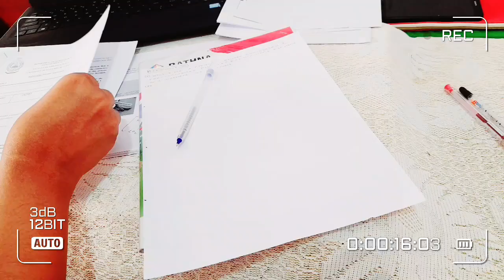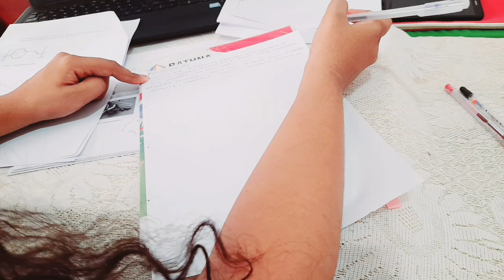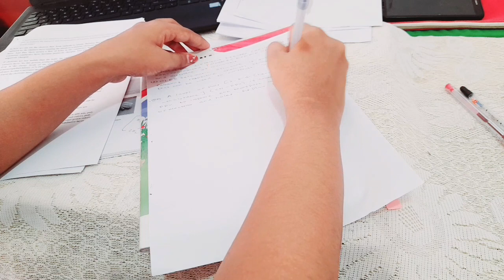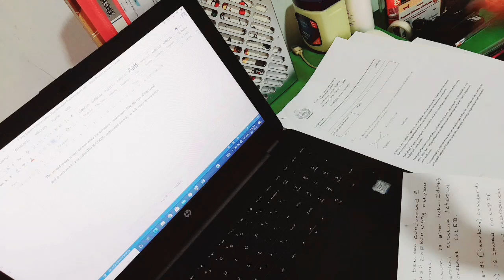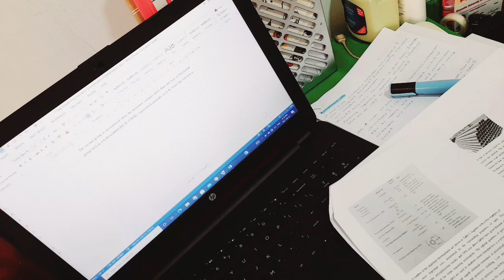📘 Study Vlog | Study with me | Ishadi Jayasooriya 📘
Ishadi Jayasooriya#Study Vlog#Study with me